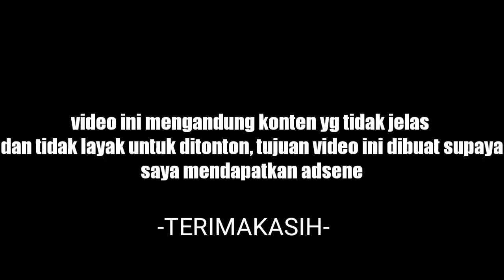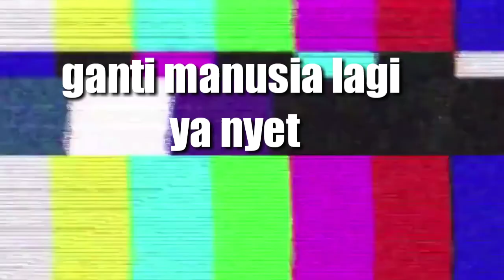Mainin game yang menguji kesabaran | trap adventure 2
Thanks guyss tunggu video selanjutnya 👋